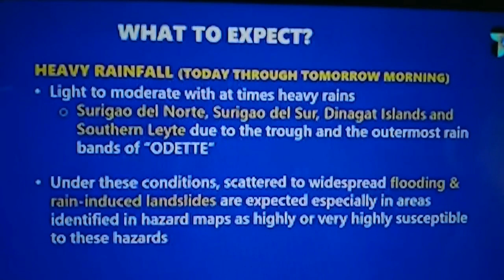BAGYONG ODETTE MAGHAHATID NG MALAKAS AT MATINDING PAG ULAN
pinag iingat ang lahat sa paparating na BAGYONG ODETTE